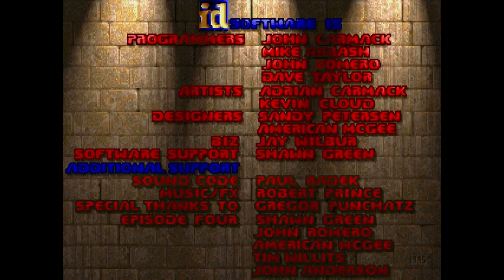Romero's E1M8 Revamp (e1m8b.wad)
John Romero has decided to revisit E1M8 from the original Doom, but how does it stand up compared to the original? It's good fun, though I do a really poor job of managing health and not getting shot/stuck in obvious puzzles, which causes some frustration. I blame it on the new mic positioning.

I had originally recorded this on Saturday but a bout of unconsciousness meant it's up today, sorry 'bout that.